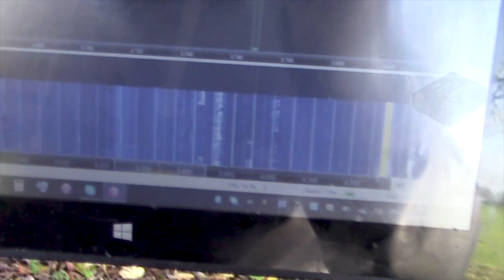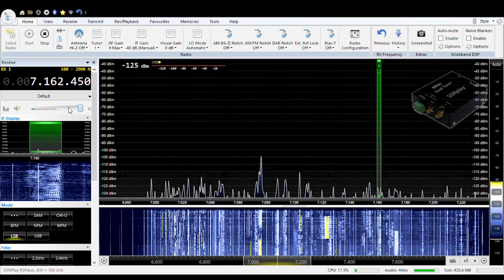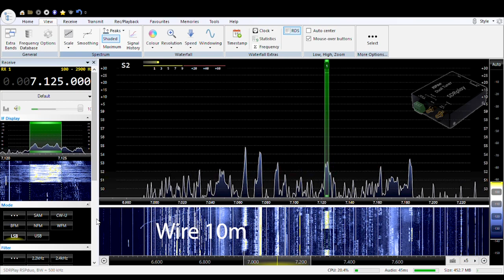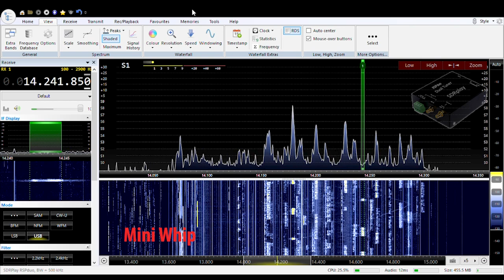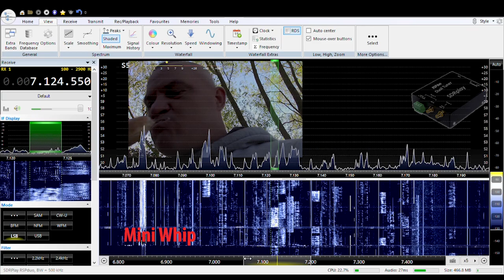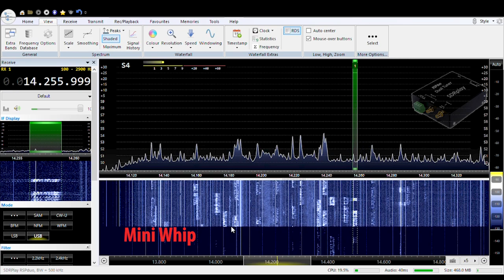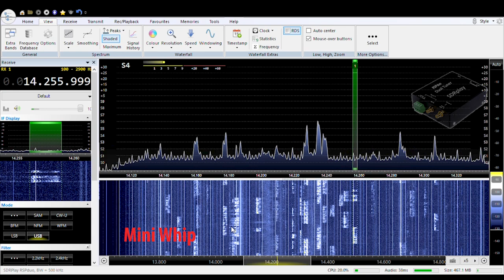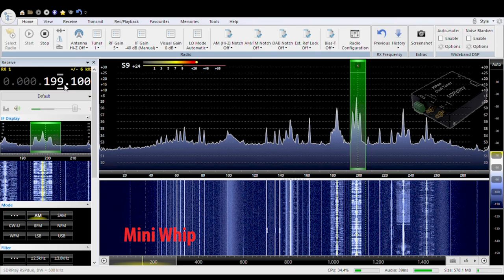⚡⚡ RSPDuo & Mini Whip antenna test ⚡⚡ really bad ?